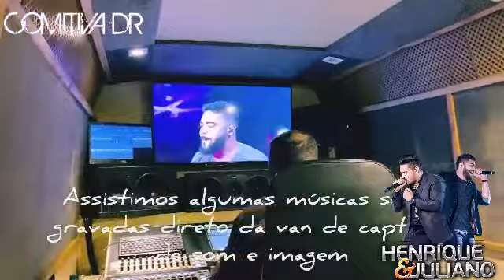H_J HENRIQUE & JULIANO - 7° DVD BASTIDORES